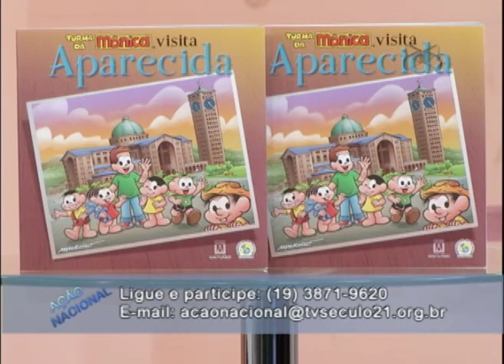Ação Nacional 04/10/2012 Tecnologia em sala de aula 02